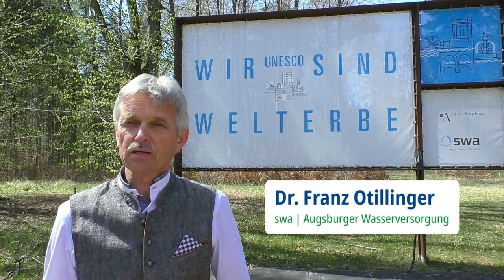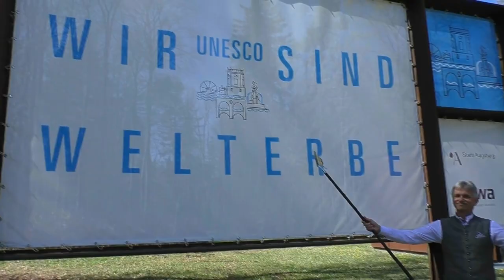Franz Otillinger 25 Jahre LPVA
Der Siebentischwald ist Heimat für seltene Tier- und Pflanzenarten und beherbergt einen besonderen Schatz: das Augsburger Trinkwasser. Ein wichtiger Partner bei der Vereinbarung von Arten- und Trinkwasserschutz sind die Stadtwerke Augsburg. Ein Beispiel sind die »Himmelsweiher«, also Tümpel, die nur mit Regenwasser gespeist werden. In ihnen laichen  Erdkröten und Grasfrösche und auch  Libellen und andere Wasserinsekten lieben diese Feuchtlebensräume. Franz Otillinger, Chef der Augsburger Wasserversorgung spricht über die Zusammenarbeit des LPVA mit der swa.